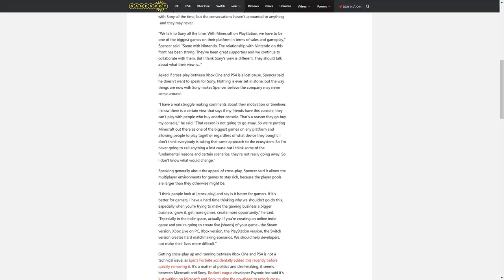Microsoft's Xbox Head Puts Pressure on Sony & PlayStation 4 Over Crossplay | Outside the Box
Sony & PlayStation 4 are still not playing ball in terms of crossplay with Xbox One and Nintendo Switch. Microsoft decides to put even more pressure on Sony, stressing the importance of crossplay.